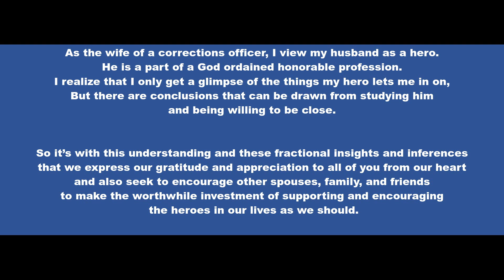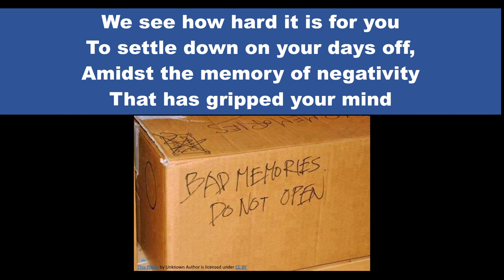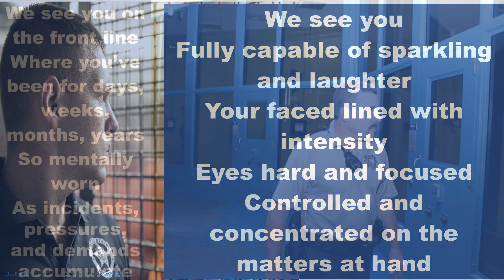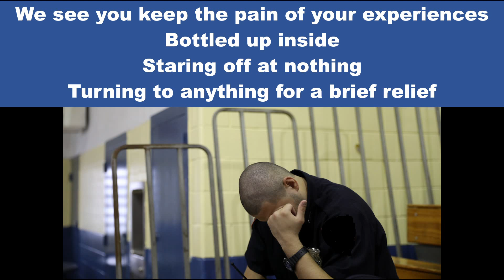I See You Corrections Officer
This video communicates support and appreciation to corrections officers for what they experience as they serve and protect us all.